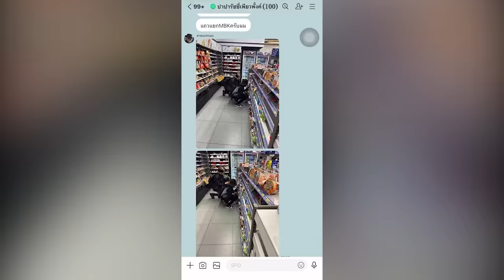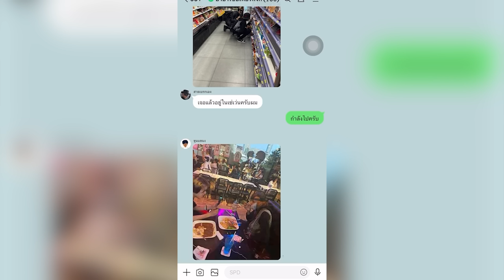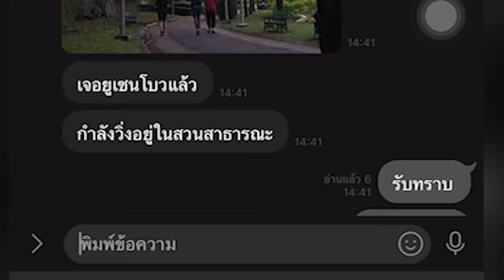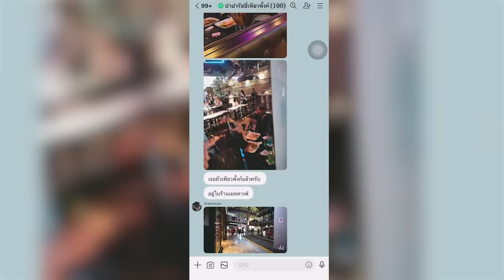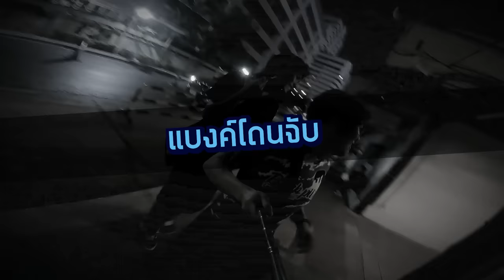เอาชีวิตรอดจากปาปารัสซี่ 100 คนทั่วกรุงเทพ!!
SPD TEAM.
ผู้จัดการ